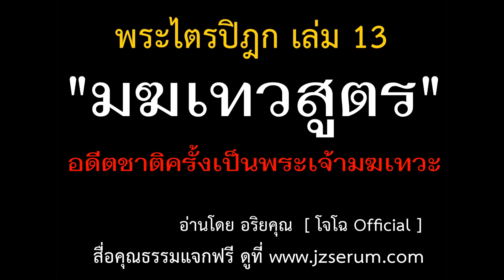13.33 มฆเทวสูตร อดีตชาติครั้งเป็นพระเจ้ามฆเทวะ